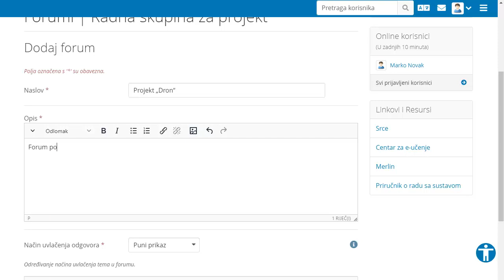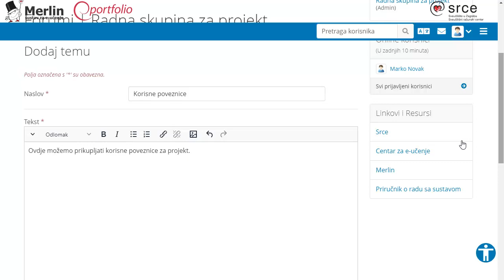13. Komunikacija forumi